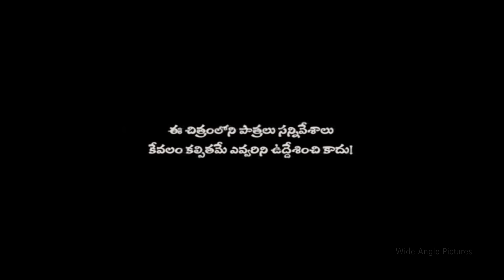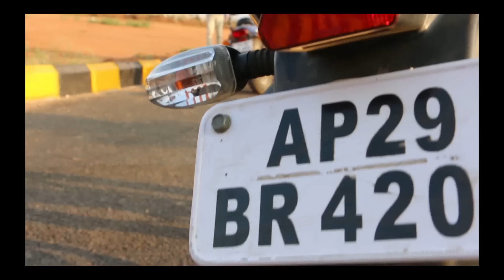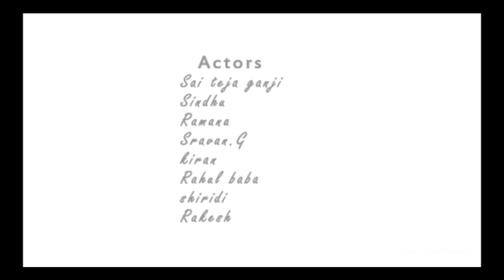Naa Ego || Telugu Short Film || By Naveen Eragani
Naa Ego Telugu Short Film
Manashannodiki Ego Vuntadhi